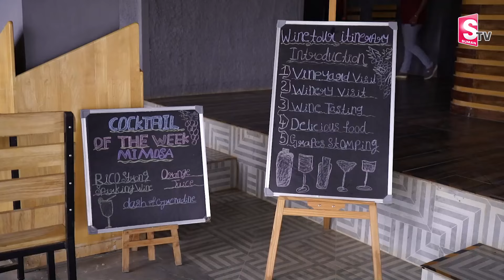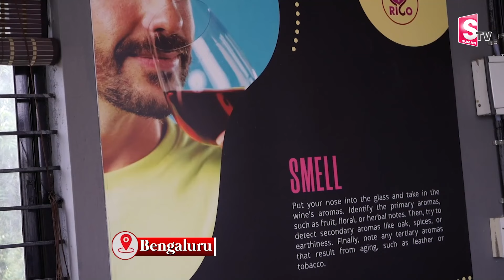Wine Making Process in Factory|Traditional Wine Making Process#winemaking#Latest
Watch ► Wine Making Process in Factory|Wine Making Process|Traditional Wine Making Process#winemaking#Latest